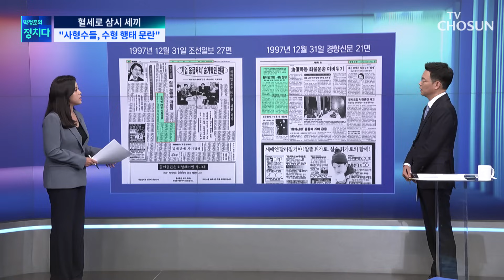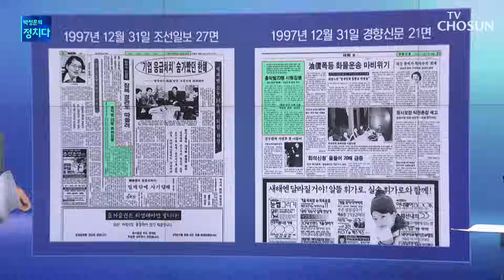사형수, 불량스런 감방 생활? / TV CHOSUN 박정훈의 정치다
[앵커]
26년간 중단됐던 사형 이슈가 공론화되고 있습니다. 그러면서 형이 집행되지 않은 사형수들의 수감 생활이 문란해졌다는 지적도 나오고 있죠. 한송원 기자, 어느 정도길래 이런 이야기가 나오는 건가요?

[기자]
지금까지 알려지지 않은 두가지 문제 사례를 소개해드리겠습니다. 먼저 수감생활중 자해소동을 일으켰던 사형수 A씨 얘기입니다. 교도소 내 의료 처우가 불만스럽다는 게 이유였습니다. 사형수 B씨 역시 교도소 처우에 불만을 가진 사례였는데, 교도소 식사에 정신과 약이 들어있다고 주장하며 교도관 얼굴에 주먹을  휘둘렀다고 합니다.

[앵커]
국민들에게 악명 높은 유영철, 강호순 같은 연쇄살인범들의 수감 생활은 어떤가요?

[기자]
네, 여성과 노약자 20명을 살해한 혐의를 받는 유영철은 교도소에서 종종 난동을 부린 것으로 논란이 됐습니다. 유영철은 교도관 목을 조르거나, 소지품 검사를 하러 들어온 교도관의 멱살을 잡기도 한 것으로 전해졌습니다. 9명을 살해한 정두영은 2016년, 플라스틱 파이프 등을 모아 사다리를 만들어 탈옥을 시도하다 징역 10개월이 추가되기도 했습니다. 이들 중엔 수감 생활이 불량해 다른 교도소로 이감된 경우도 있었습니다.

[앵커]
교도관들도 관리가 쉽지 않겠어요.

[기자]
네, 현재 사형을 받고 복역중인 사형수는 59명입니다. 물론, 모두가 수감생활이 불량한 건 아니지만 아무래도 다른 수감자들보다 관리가 까다로운 게 사실이라고 합니다. 사형수들은 원칙적으로 독방 생활을 하고, 사형 집행 전까지는 미결수기 때문에 징역형을 받은 다른 수감자들과 달리 노역도 하지 않습니다.

[앵커]
어쨌든 사람의 목숨을 빼앗는 형벌이기 때문에 금전적인 문제로만 접근할 수 있는 건 아니지만, 그래도 상당수 국민들은 사형수 관리에 얼마나 세금이 쓰이는진 궁금하실 거 같아요.

[기자]
네, 보통 독방생활을 하고, 수감 생활을 오래해 고령화되어서 사형수들의 1인당 평균 관리 비용이 더 높은 것으로 알려졌습니다. 또 매년 밥값, 의류, 의료비 등으로 3000만원 이상이 든다고 합니다. 현재 사형수가 59명이니까 연간 18억원이 드는 셈입니다.

[앵커]
사형집행을 마지막으로 했던 게 언제였죠?

[기자]
이게 김영삼 정부 말기인 1997년 마지막 사형이 집행될 때 신문 지면입니다. 23명의 사형수가 한 번에 무더기로 교수형에 처해졌는데, 지금 같으면 1면에 대서특필할 내용인데, 27면, 21면으로 신문 저 뒤쪽에 조그맣게 배치가 되어있습니다. 그만큼 시대가 많이 바뀌었다는 뜻일 겁니다. 흉악 범죄가 잇따르는 상황에서 한동훈 장관이 최근, 전국의 사형 집행 시설 4곳을 점검하라는 지시를 했죠. 실제로 사형 집행의 의지를 밝힌 것인지, 아니면 잠재적 범죄자들을 향한 일종의 경고인지 다양한 해석이 나오는 상황입니다.